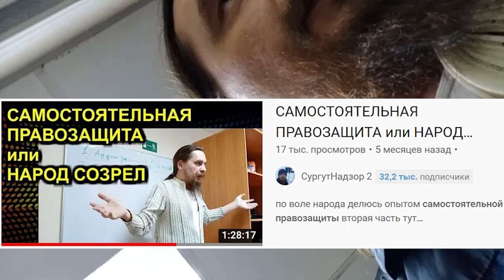Трейлер ЛЕОНИД, ВЫХОДИ! или СЛЁЗЫ ПРОКУРОРА 2022.04.13 Сургут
как минимум 202 пациента были оперированы просроченным шовным материалом в Сургутском Травматологическом Центре города Сургут. данный факт подтвердили в УМВД города Сургут. однако ни прокуратура ни следственный комитет ни полиция за пол года никого не привлекли к ответственности и не возбудили ни одного уголовного дела и даже административного

на ты или на вы?

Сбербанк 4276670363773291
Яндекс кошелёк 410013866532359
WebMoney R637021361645